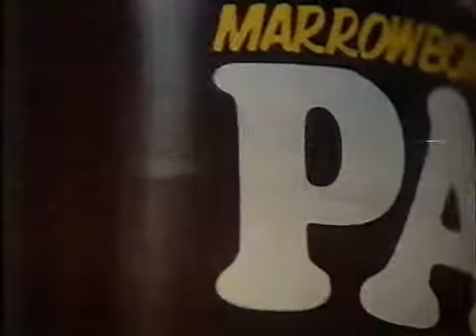80s advert PAL dog food ad2